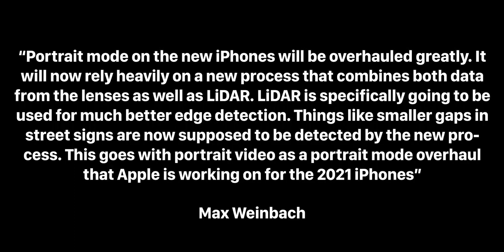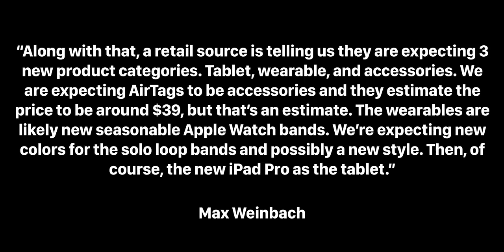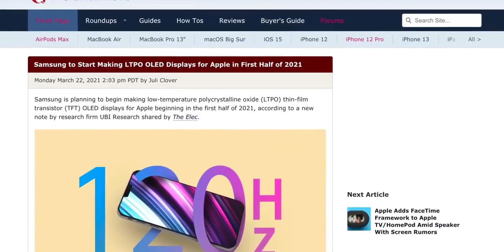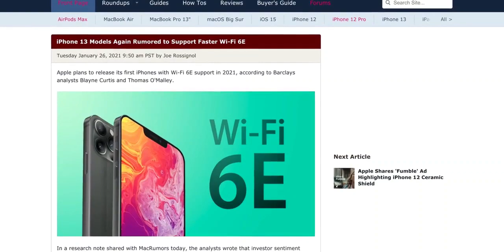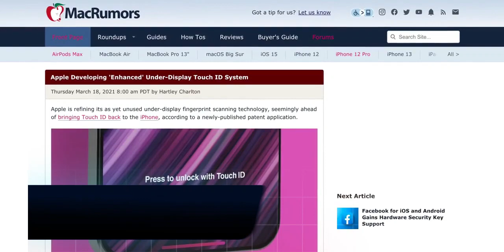Apple iPhone 13 - One Step Ahead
Hi Everyone,

So here is the new iPhone 13 trailer with amazing super powerful features and specifications including new colors and many more features. Watch the complete video for full upcoming specifications.